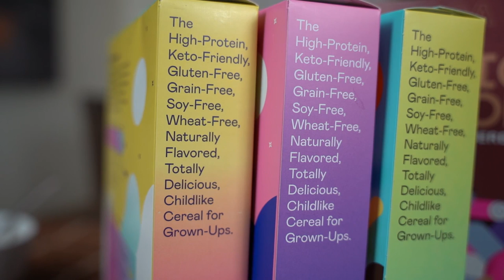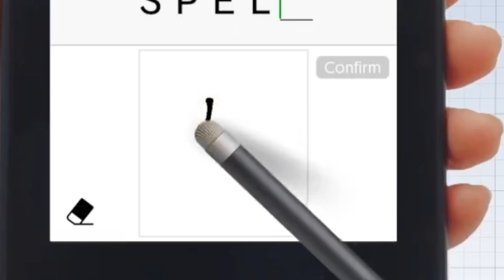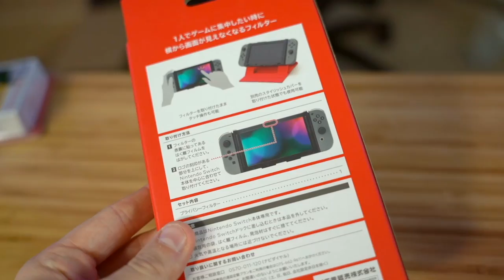My Girlfriend & I Buy WEIRD 𝙅𝘼𝙋𝘼𝙉𝙀𝙎𝙀 Nintendo Switch Accessories!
Japan has INTERESTING, WEIRD and GREAT Nintendo Switch accessories, let's try them!